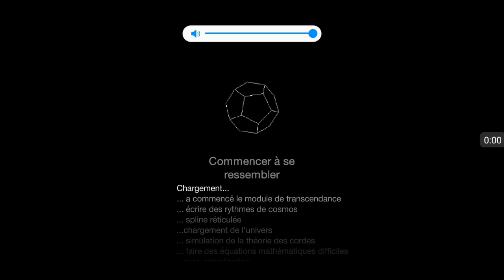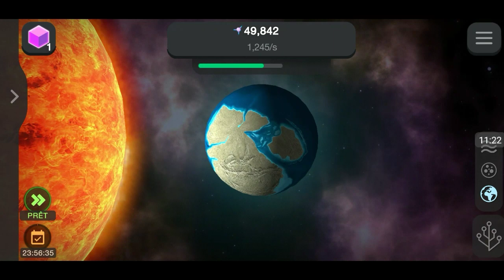Cellule to singulary